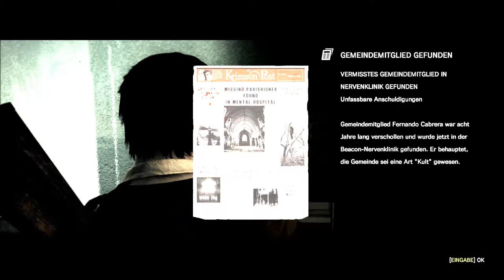THE EVIL WITHIN [USK +18] # 021 - Holde Maid und Partner in Not - Let´s Play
VIDEOBESCHREIBUNG